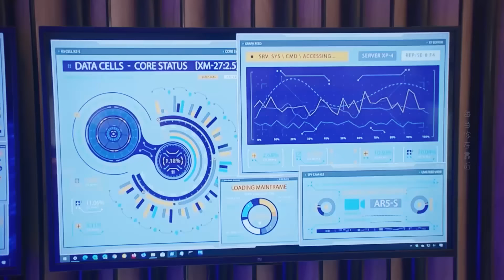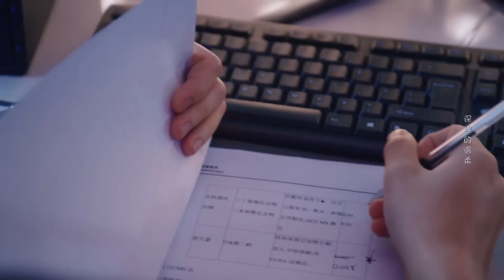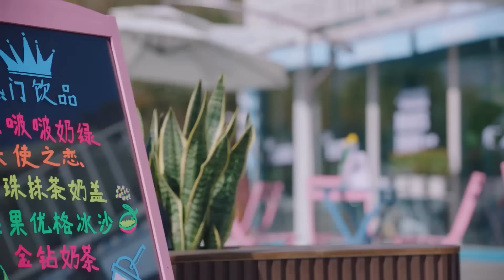🪐抱妻充电！霸总为救灰姑娘和情敌联手，不眠不休为她研制生存药剂，灰姑娘心疼坏了！🪐【外星女生柴小七2 My Girlfriend is an Alien S2】